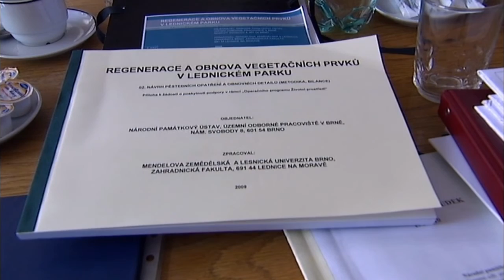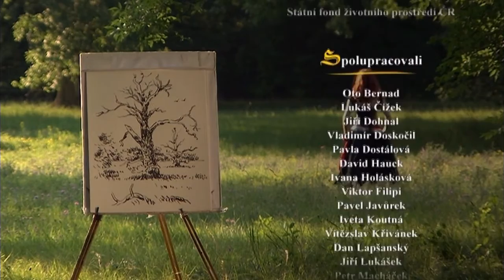Lednický park vypravuje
O lednickém zámeckém parku, který patří mezi nejchráněnější přírodní území na světě a je památkou zapsanou na seznamu světového kulturního dědictví UNESCO, již vzniklo hodně snímků a estetické i přírodní hodnoty jeho území byly komentovány mnoha autory, odborníky i básníky. V tomto dokumentu však promlouvá o sobě sám park a dává nám tak jedinečnou příležitost nahlédnout do intimity svého zrození i procesů, které během staletí jeho existence formovaly a formují jeho podobu i věčně krásnou a mladou duši.

Vznikl tak snímek, který je nejen pozváním do Lednice, ale ještě více inspirací pro postoje současného člověka ke krajině, ve které žije. Přesně v duchu slov, kterými se park vyjadřuje ke své kulturní podstatě: „Jsou dva druhy činností člověka. Jedny ho pomáhají uchovat při životě, neboť musí mít co jíst, pít, oblékat se. Jsou však i takové, které mu pomáhají uskutečnit jeho sny. Je to umění, které prochází věky, protože je nadčasové a oslovuje stále nové a nové generace. Co jiného jsem já sám, než uskutečněný sen...“

Na revitalizaci parku, jejímž cílem je uchování přírodní a historické hodnoty a genia loci parku se podílely desítky odborníků, architektů, zahradníků, pracovníků správy parku a několik moravských zahradnických firem.

Zámecký park v Lednici oslavil v roce 2012 200 let od založení krajinářských úprav. Rozkládá se na ploše 197 ha a roste v něm 130 000 stromů.

Poděkování: Agentura ochrany přírody a krajiny ČR, Národní památkový ústav, Mendelova univerzita, Zahradnická fakulta v Lednici, Průvodce parkem, o. s., Skupina středověké hudby Rattus Rattus, Státní fond Životního prostředí ČR
Spolupracovali: Oto Bernad, Lukáš Čížek, Jiří Dohnal, Vladimír Doskočil, Pavla Dostálová, David Hauck, Ivana Holásková, Viktor Filipi, Pavel Javůrek, Iveta Koutná, Vítězslav Křivánek, Dan Lapšanský, Jiří Lukášek, Petr Macháček, Oldřich Mikulica, Tomáš Musílek, Pavel Navrátil, Petr Novotný, Ján Salanci, Jiří Štajnar, Gabriela Vaňková, Hana Voborná, Jitka Vojtková
Odborná spolupráce: Ing. Jan Bartík, Ing. Petr Chocholáč, Ing. Jaromír Opravil
Hudba: Josef Fojta
Zvuk: Jaroslav Voborný
Obrazové korekce: Jan Stříteský
Střih: Ivan Stříteský, Jaroslav Voborný
Kamera: Ivan Stříteský, Jaroslav Voborný
Námět: Jiří Jilík, Přemysl Krejčiřík
Scénář: Jiří Jilík, Přemysl Krejčiřík
Režie: Ivan Stříteský

Pro © Sdružení: Zahrada Olomouc s. r. o., Zahradnické úpravy s. r. o. a Hortiscentrum s. r. o. vyrobil Skyfilm Prostějov 2013